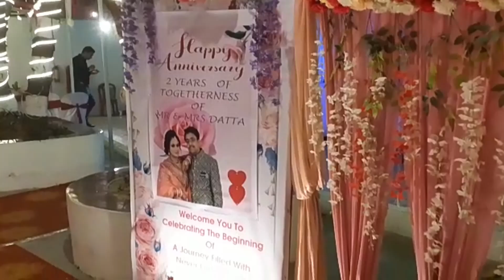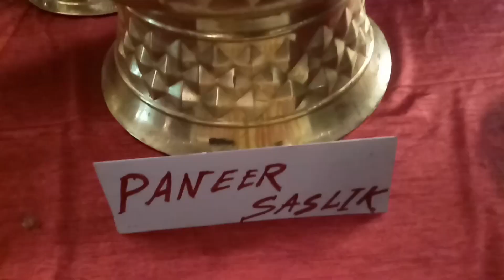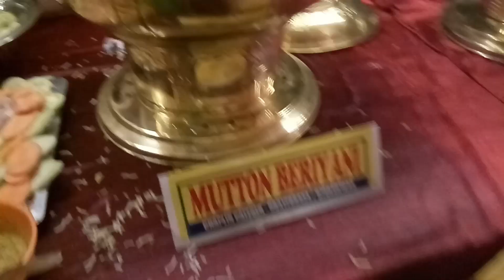Anniversary party ||video করতে গিয়ে যা কাণ্ড হল। cake cutting ||beautiful decoration